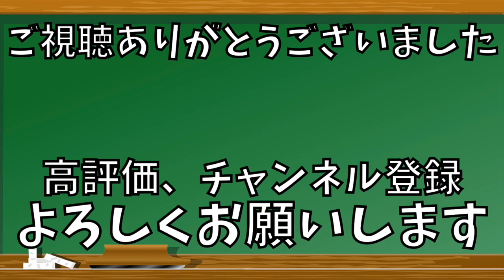【独立リーグの野球選手のケア】レラハンクス富良野BC高谷秀虎選手の体のケアをしました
レラハンクス富良野BCとご縁がありコンディショニングトレーナーとして契約していただきました。
体のケアを定期的にしていきます。

どんなことを提供しているのかとわかった方が面白いと思うので動画でまとめています。

伸び代だらけの体です今後に期待です。

▶︎レラハンクス富良野BCの情報はこちらをご覧ください↓↓↓